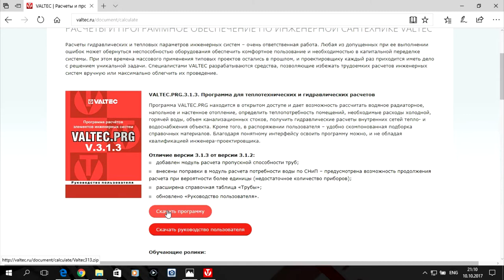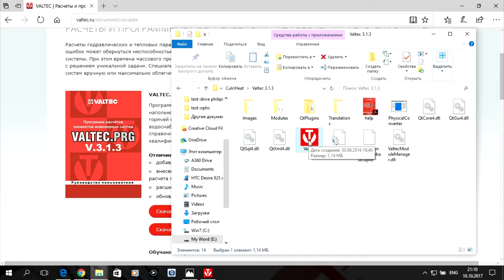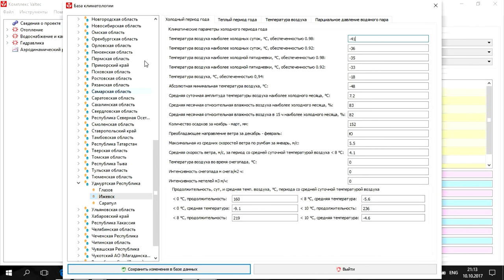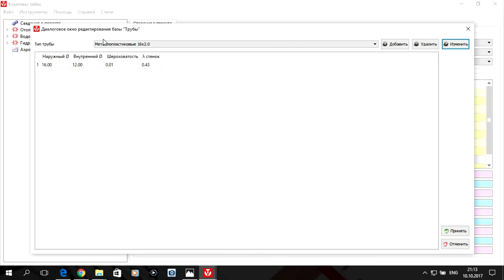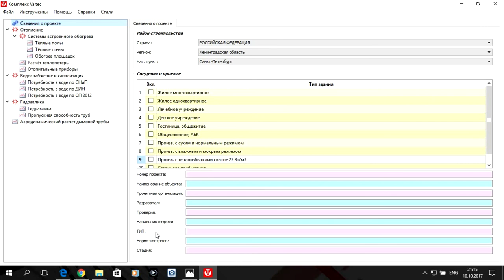Программа VALTEC.PRG.3.1.3. S01.E01. Введение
Основные моменты при установке программы VALTEC.PRG.3.1.3. для лабораторной работы. Лабораторная работа по дисциплине "КТ в СТГВ" для студентов разных форм обучения. Будет полезна студентам, преподавателям и специалистам в сфере строительства.